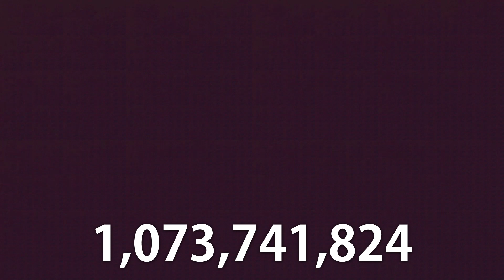HOW TO SPEAK 1000 BC - 1,073,741,824 times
great tutorial